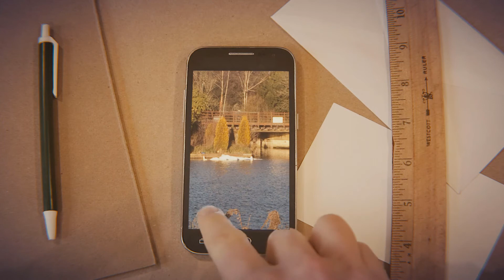Norfolk Broads Quick Bits - A few pics from the NBB Facebook Group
I know how frustrating it is when you are waiting for your Norfolk Broads fix to come around. This is the first short video in a series designed to ease the pain of waiting.

In this video there are a few pictures from the Norfolk Broads Boaters Facebook Group and you can see more and keep up to date with news and views